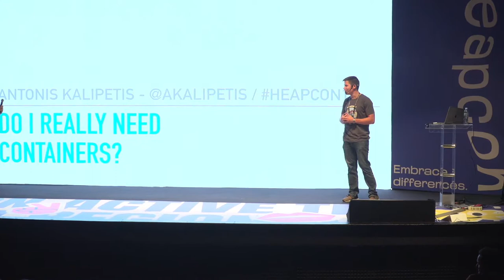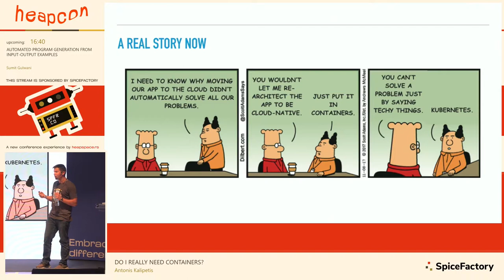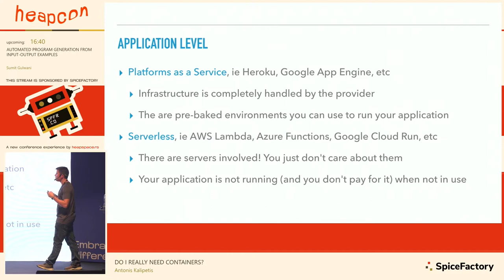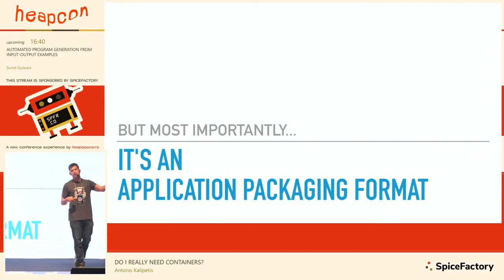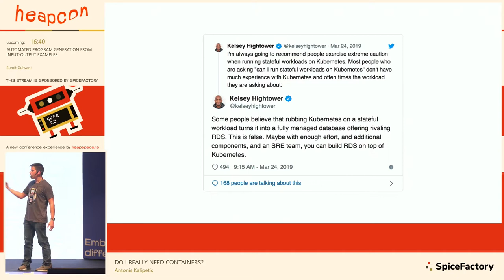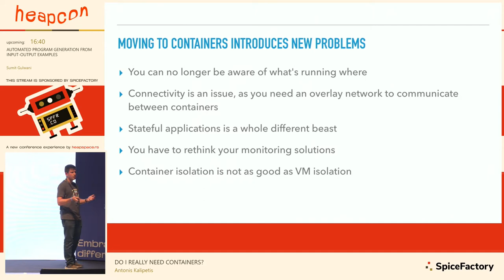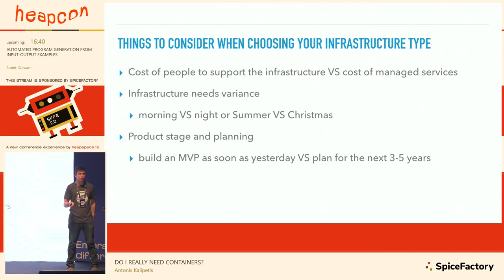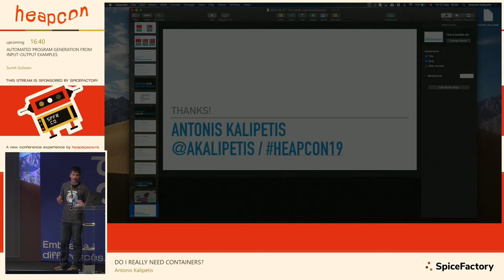Heapcon 2019 | Do I Really Need Containers? - Antonis Kalipetis